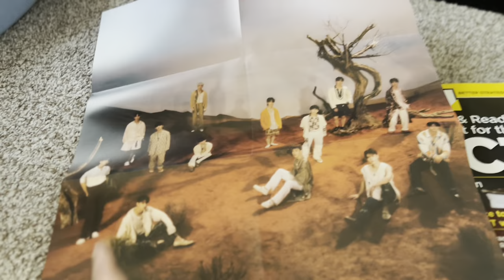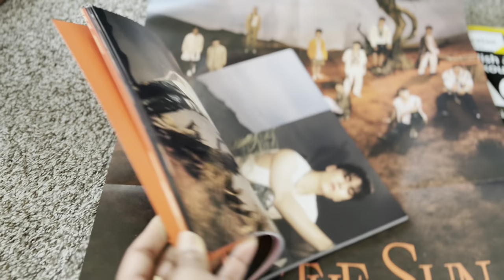Watched vikram movie in USA || Mexican salad recipe || Tamil Vlogger in America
Hi friends,

This channel is all about my lifestyle, Vlogs, healthy recipe, travel, shopping, and cleaning and organizing.